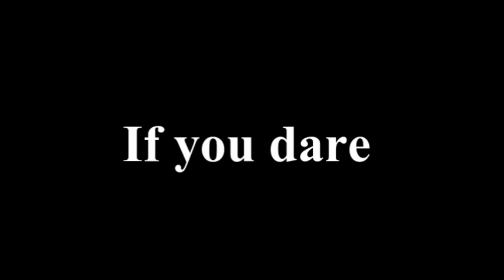room 666 trailer